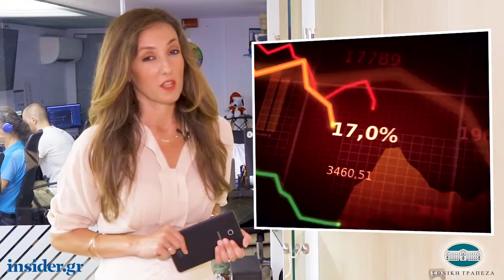Η οικονομία σε 1' από το insider.gr - 21/6/2019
-«Καλπάζουν» οι επενδύσεις στο Fintech – Ποιος ο ρόλος των κεντρικών τραπεζών

-Εξοχικά στα νησιά: Οι πρωταθλητές και χαμένοι του 2019

-Μέχρι το τέλος του μήνα έρχεται το Apple Pay στην Ελλάδα